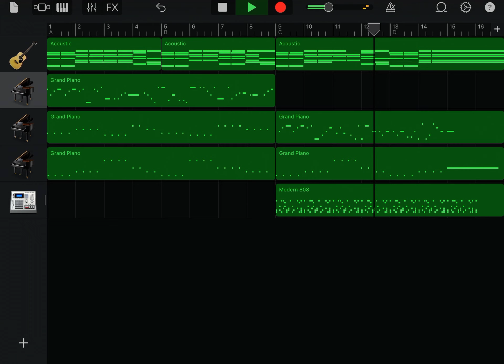[GarageBand] YOASOBI「群青」(very short music)